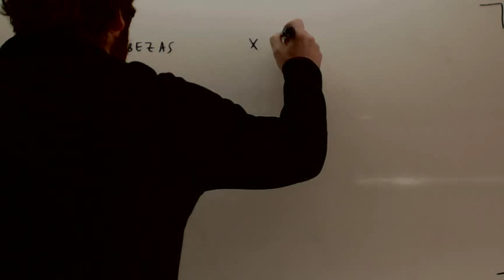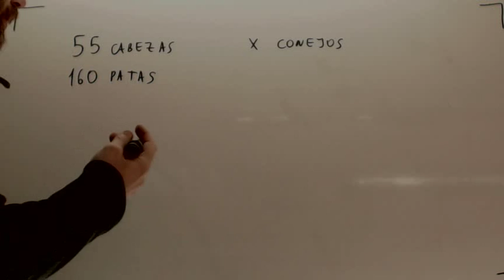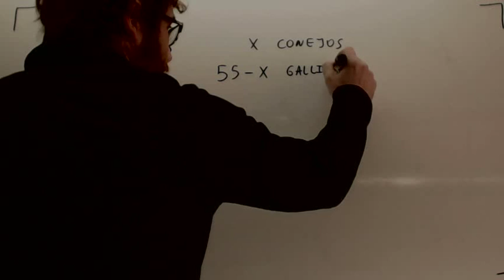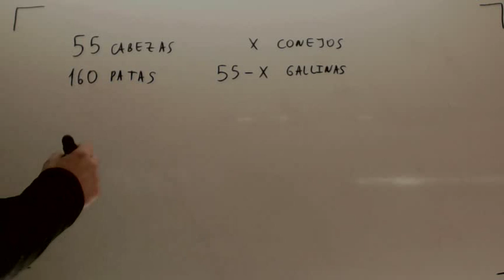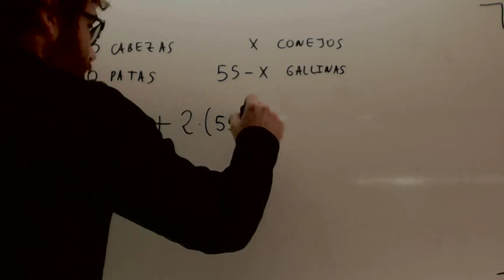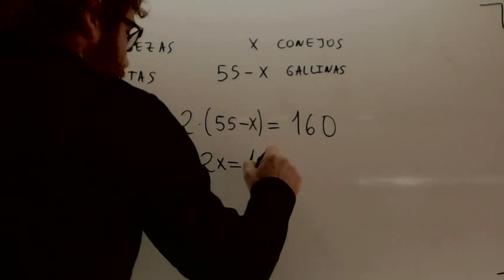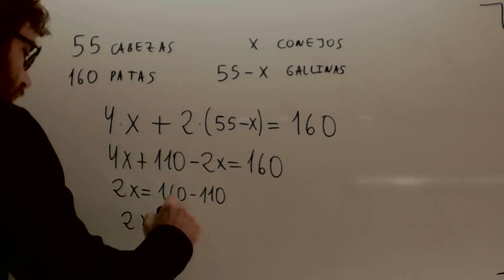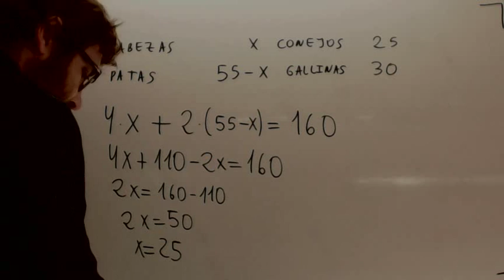Problema Ecuaciones Conejos y gallinas Matematicas Acceso CFGS Academia Usero Estepona